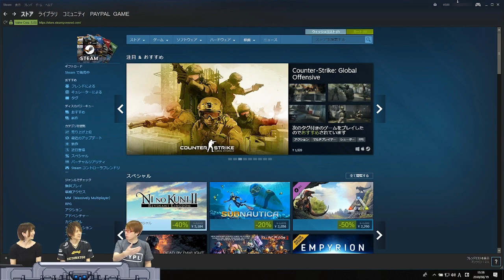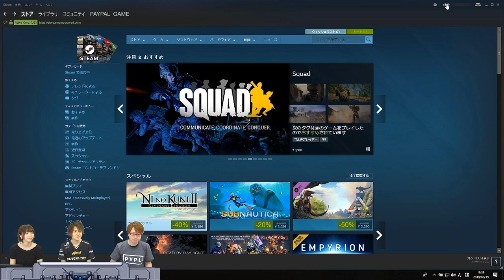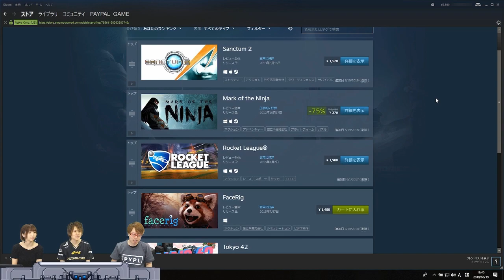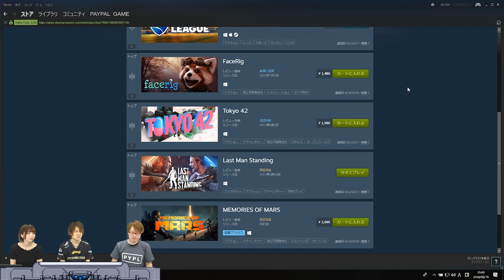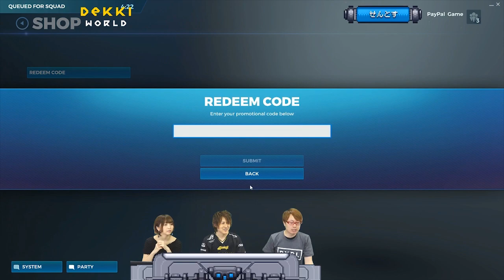DEKKI WORLD 「ペイパルゲーム部 」Steam サマーセール スペシャル！！DEKKI WORLD 「ペイパルゲーム部 」Steam サマーセール スペシャル！！エピソード1